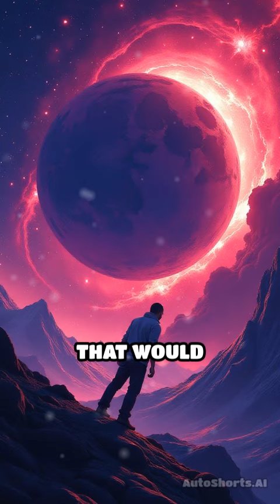Gravity's Dance: Forces of the Cosmos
Have you ever considered how gravity acts like a cosmic conductor, orchestrating the movements of celestial bodies? Picture this: in the vast expanse of the universe, galaxies swirl, stars twinkle, and planets orbit in a delicate ballet, all driven by the relentless pull of gravity. This invisible force not only governs the motion of objects but also shapes the very structure of the cosmos. Imagine two galaxies merging, their stars intertwining in a celestial embrace, creating spectacular new formations. Gravity's influence extends beyond mere attraction; it creates tidal forces that can stretch and warp celestial bodies, leading to phenomena that boggle the mind. Take, for instance, the phenomenon of gravitational lensing. When light from distant galaxies passes near massive objects, it bends, allowing us to glimpse parts of the universe that would otherwise remain hidden. In this cosmic dance, the most massive objects wield the greatest influence, shaping the paths of everything around them. The universe is a dynamic, ever-changing stage where gravity plays the leading role, reminding us that even in the darkest corners of space, there is beauty and order guided by the silent hand of gravity.